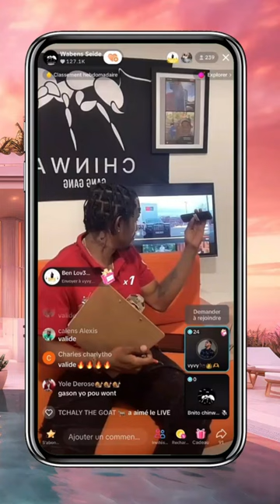SHORT wendyyyking chinwagang wendyyymedia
©️ Wendyyy Media 2024